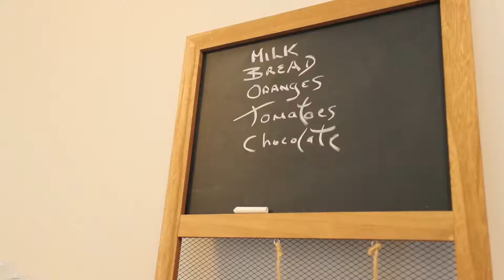74 Huia Road, Papatoetoe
Seriously Good Buying!
Canny first home buyers and investors - here’s something to get excited about!  This fantastic family home is sharply priced for a no-nonsense sale.
On offer is four double bedrooms, two bathrooms, and a spacious open plan living dining and kitchen area. The living flows effortlessly onto a divine shady deck and patio area, perfect for the coming summer.